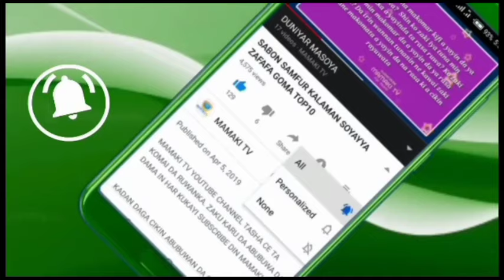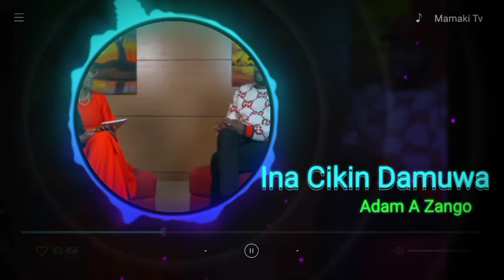Ina Cigaba Da Karbar Magani Saboda Matsananciyar Damuwa Da Nashiga Bayan Rabuwa Da Matata Adam Zango